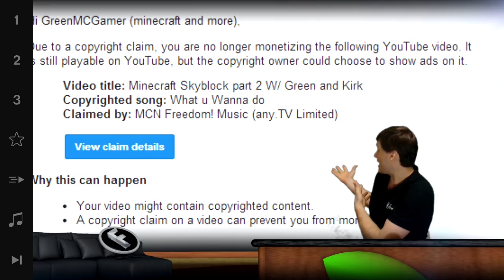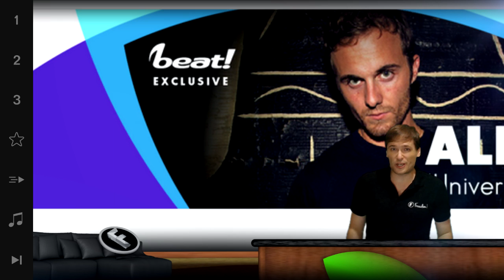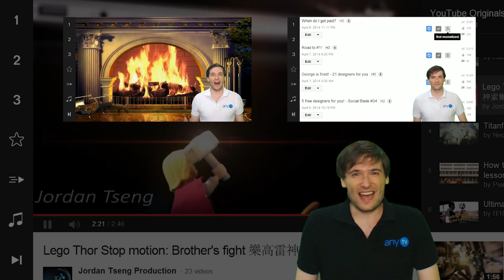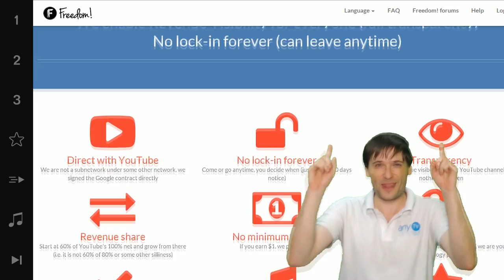★ Music copyright claims! - What can I do?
If you get a music copyright claim, what can you do?

This video explains! - Do you like it? Tell us :)

XSplit

Music

Discover any.TV!